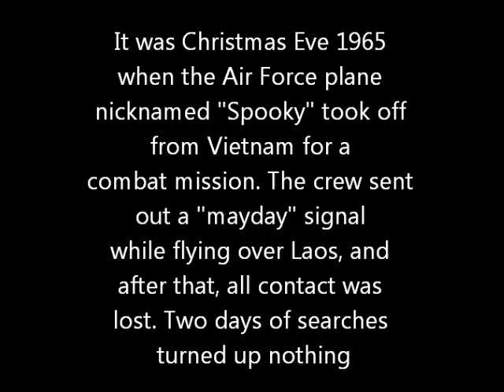Spooky Flight Crew Laid to rest